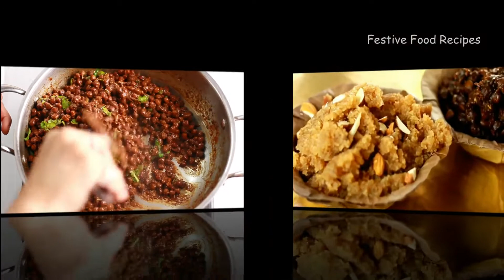100%लटपटे चने, रसीला हलवा प्रसाद | Get Ready for the Easiest Ashtami Navmi Prasad Halwa Recipe Ever!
festive food recipes may aaj mai aapke saath share kar rahi hun Ashtami Navmi Prasad~सही माप से बनाओ 100% लटपटे चने व रसीला हलवा प्रसाद| ashtami special halwa chana . Ashtami Navmi Prasad~सही माप से बनाओ 100% लटपटे चने व रसीला हलवा प्रसाद| ashtami special halwa chana Aaj ki recipe bhut hi zada khas hai aaj humne banaye hai perfect 1/2 kg measurement se latpate चने व रसीला हलवा ye ashtami special halwa chana hum har saal mata ke bhog ke liye banate hai. But agar aapke चना हलवा बनाने का तरीका ya maap perfect nhi rehta to ye video zaroor dikiyega. Ye कला चना रेसिपी bikul भंडारे वाला हलवा aur ye halwa chana prasad aap durga ashtami prasad or navratri prasad recipes aap bhut asaaani se tayar kar payenge. navratri prasad halwa, navratri prasad halwa poori chana. Ko banane ke liye maine imporant tips share ki hai o aapki recipe ko perefct banane may bhut help karengi. navratri prasad 2022, prasad wala halwa, kale chane ki recipe,kanya puja prasad,ashtami navami prasad,navratri prasad, dry kala chana rahne ke baad bhi sukehga nhi aur halwa bhi bilkul raseela bana rahega.
|| Hare Krishna ||
|| Hari Bol ||
|| Radhe Radhe ||

00:00 intro
02:05 ashtami special halwa chana
04:03 Ashtami Navmi Prasad
04:12 halwa chana recipe
08:15 bhog recipe
10:12 prasad recipe

Thanks & Regards

 @Festive Food Recipes